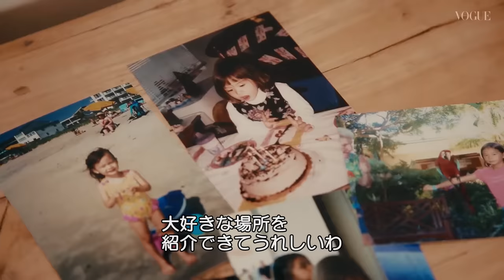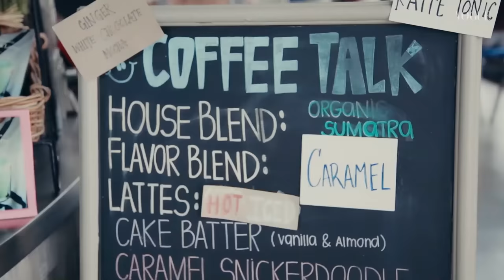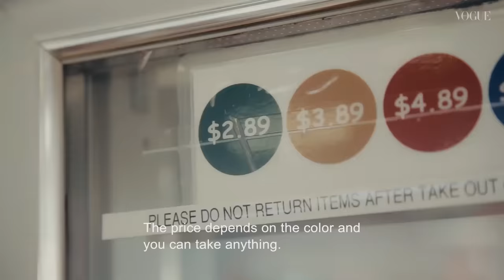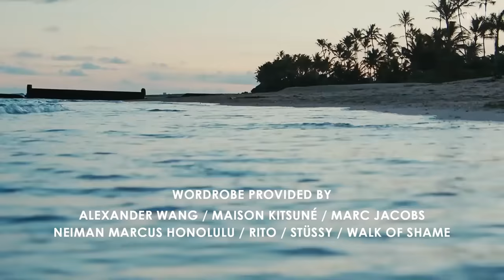ローレン・サイのハワイの家を初公開！ホームタウン・ホノルルの特別なお気に入りスポット。| My 5 Favorites | VOGUE JAPAN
今回は『My 5 Favorites』特別版として舞台をハワイに移し、ハワイ出身のItガール、ローレン・サイが登場。モデルとして、アーティストとして世界を飛び回る彼女が愛してやまないハワイのお気に入りのスポットを案内する。